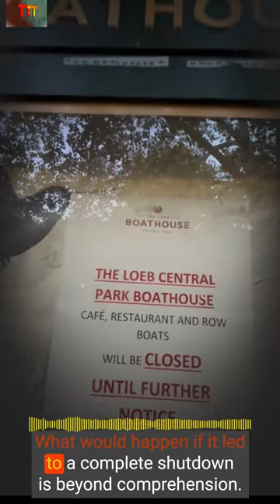Closed? fell? can't stand? New York Icon? Boathouse! -Reminder: I've 3 recent videos I took.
Boathouse Closed, What's Happened NYC！
Friendly reminder: I have films from the summer and the two days before the closure for us to share and remember if you haven't been to The Lake or this closed pier this year.
I will post it as soon as possible in 24 hours to share with you all!

NYC's iconic Boathouse-Central Park's Loeb Houseboat closed this weekend.
It's upsetting to see unwelcome consequences.
Despite being told of the shutdown, I went twice to see for myself. Loeb's Boathouse is Manhattan's only "lakeside restaurant".
 Dean Poll closed the Boathouse and its connected boat rental station on The Lake on Saturday, citing rising labor and goods costs. This is America's most tragic park prank. Permanent shutdown has unimaginable consequences. This has to be the most sad and awful practical joke ever played in a public park in the United States.
What would happen if it led to a complete shutdown is beyond comprehension. The boathouse closed in October 2020 because to the pandemic, but reopened in March 2021.
The city's Parks and Recreation Department isn't participating in the discussions.
This has to be the most sad and awful practical joke ever played in a public park in the United States.
What would happen if it led to a complete shutdown is beyond comprehension.
In my opinion, this cannot go on forever. The first order of business is to demand reparations from China, the country where the virus originated. The disordered political dolls who are in control of people's livelihoods are a secondary cause of disaster and must also be addressed and punished. Many more exist.
This can't happen to New York City, the global capital! Soon enough, she'll be back on her feet.